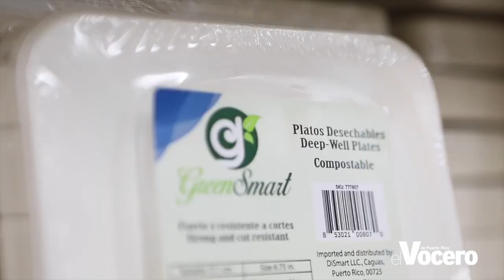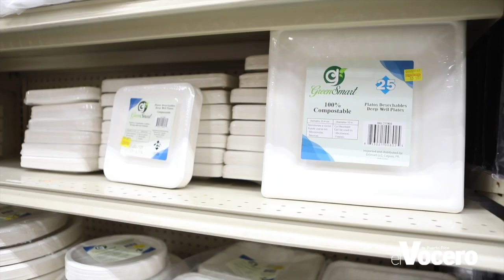DACO inspecciona comercios ante nueva ley de plásticos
La secretaria del DACOl, Lisoannette Gonzalez inspecciona y orienta a comerciantes ante la venta de artículos de solo uso que entro en Vigos este mes de julio.